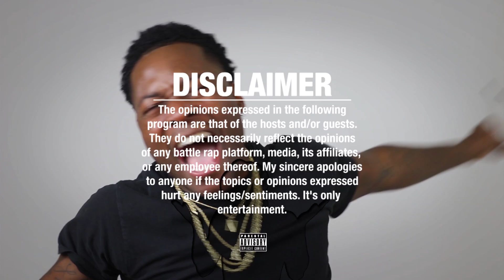J KROOGER Kilt A MUHF@%KA On ELM STREET!!! vs RU BANDO!! SMACK/URLTV BANNED RAP BATTLE! REACTIONS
J KROOGER VS RU BANDO SMACK/URLTV BANNED RAP BATTLE - REACTIONS

RU BANDO VS J KROOGER SMACK/URLTV BANNED RAP BATTLE - REACTIONS

Cash.app/$NapoleanThurman